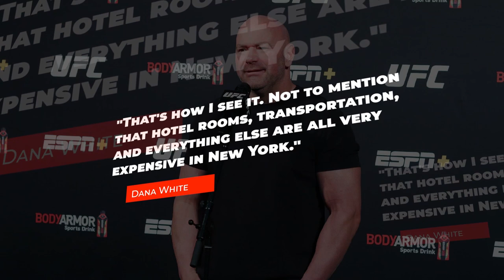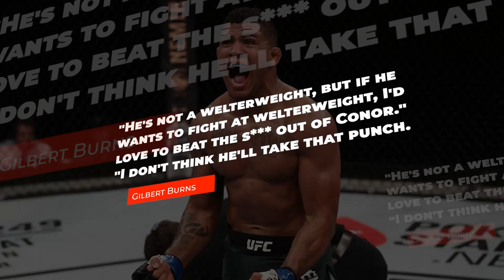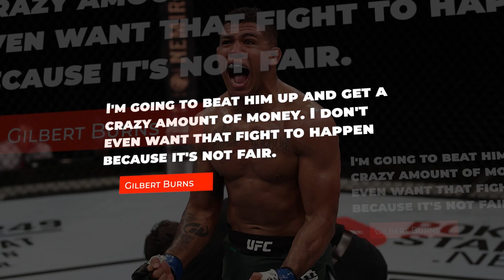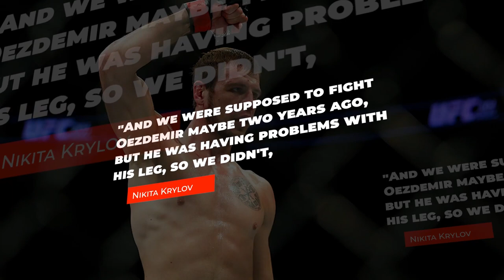UFC Star Almost DIES After Brutal Fight..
Welcome back to Fighters Spot. Pena lost a 'big chunk' of her head after she took several strikes to the skull, leaving her bloodied in the octagon. Pena continued in the bout - which she lost via decision to Amanda Nunes - before being taken to hospital to check on her wound.

And speaking after the bout, Dana White admitted that it could be the final time YFC fans get to see Pena in the octagon. White advised Pena to rest up after her women’s bantamweight belt clash.

Julianna Pena rushed to hospital after losing ‘big chunk’ of head in horrific injury in Amanda ...